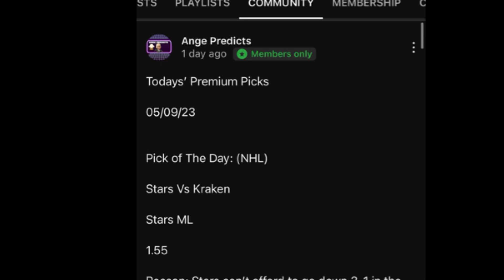MLB Predictions Today! 06/13/23 FREE PICKS and Betting Tips!